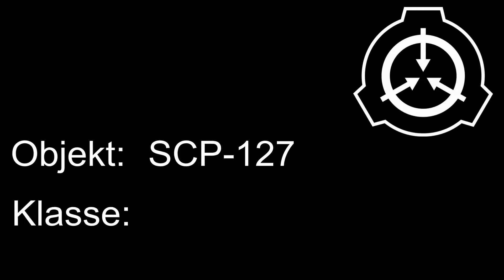SCP-127: Die lebende Waffe [Altes Video von 2016]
Die SCP Foundation ist eine global operierende Geheimorganisation, die sich auf die Eindämmung, Erforschung und Terminierung von anomalen Kreaturen, Objekten und Phänomenen spezialisiert hat, welche landläufig auch als "SCPs" bezeichnet werden. Sie kooperiert lose mit einigen Regierungen, arbeitet jedoch gänzlich unabhängig.
Die Abkürzung "SCP" steht offiziell für "Special Containment Procedures", doch wird sie häufig mit dem Motto der Foundation gleichgesetzt, welches "Secure. Contain. Protect." lautet.

Die Akten der SCPs beziehen sich primär nicht auf das Phänomen / die Kreatur / das Objekt, welches dort beschrieben wird, sondern zeigen in erster Linie die spezielle Eindämmungsprozedur für das jeweilige SCP. Zusätzlich beinhalten sie jedoch auch Tests, Beobachtungen und allgemeine Informationen.

Die SCP Foundation war einst eine einzelne Organisation, welche weltweit tätig war. Heutzutage wurden jedoch internationale Ableger gegründet, die für ihr jeweiliges Land zuständig sind und zu weiten Teilen eigenverantwortlich arbeiten. So beispielsweise auch die SCP Foundation Deutschland, die über eigene MTFs (Mobile Task Forces), Standorte und SCPs verfügt. SCPs, die von der SCP Foundation Deutschland eingedämmt wurden und sich nach wie vor in ihrer Verantwortung befinden, werden als SCP-XXXX-DE gekennzeichnet.